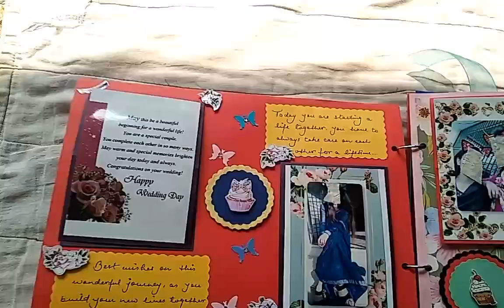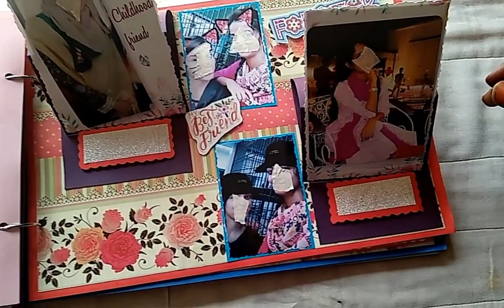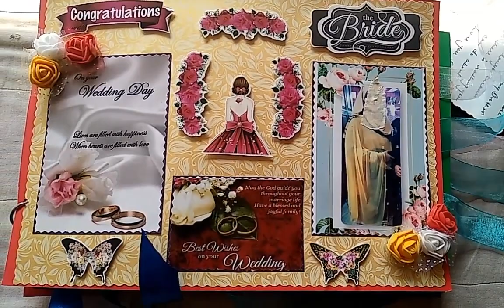Wedding scrapbook album❤️